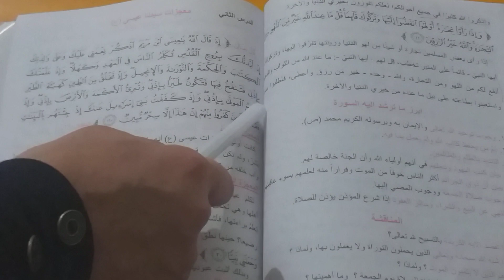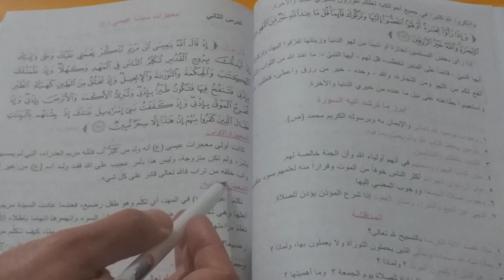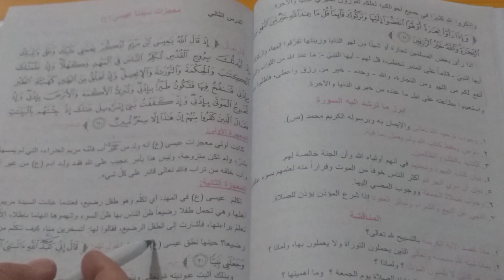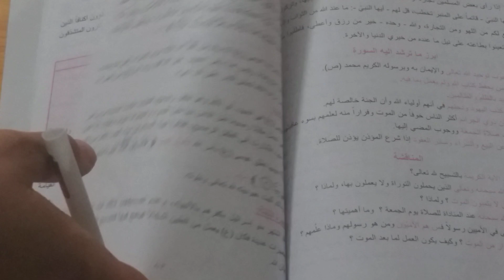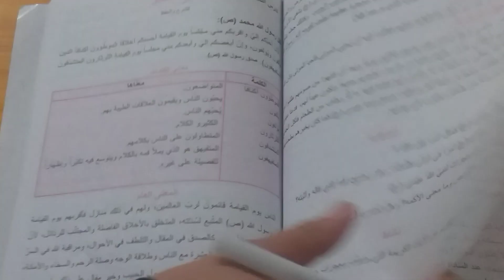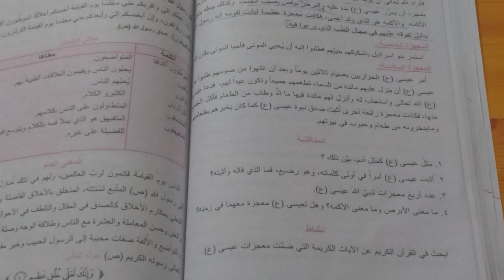متوسطة الاكنان الاهلية /الصف الثاني متوسط /الاسلامية /معجزات سيدنا عيسى( عليه السلام )